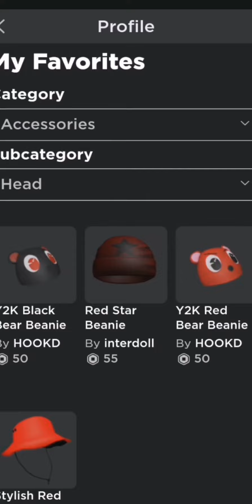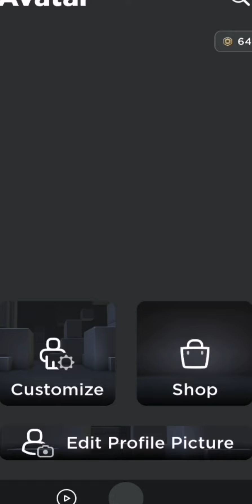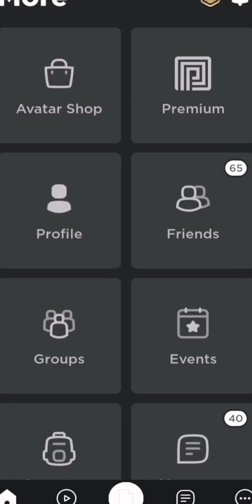Spending Robux Because Why Not